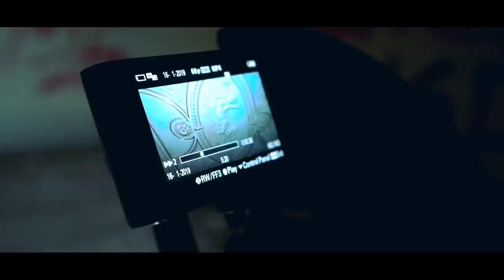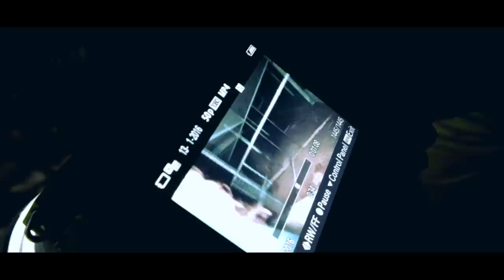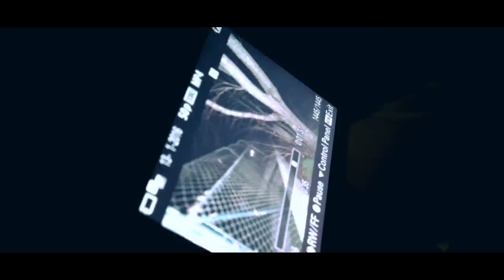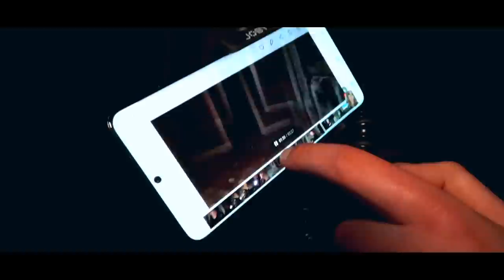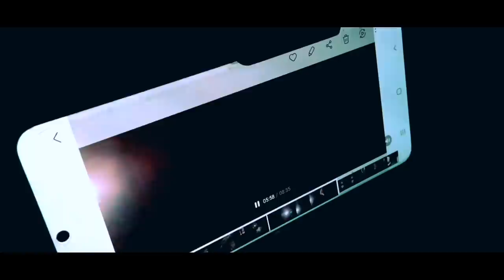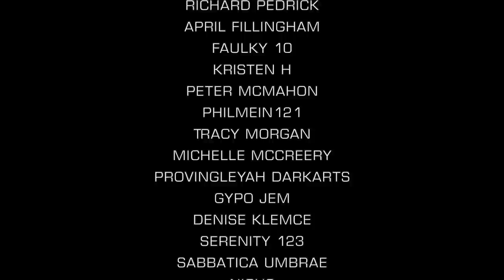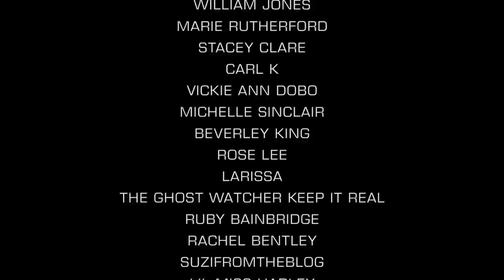The Most Haunting and Scary Ghost Town in the World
We investigate an abandoned ghost town that is said to be haunted by those that once lived and died here. People experience unexplained paranormal activity here!

We are finally sending out merchandise directly from our website.

Before I start I want to say a huge thank you to the channel members and patreons, Without you the channel would be impossible to keep up! YouTube doesn't promote paranormal scary videos or urban exploring channels so we do not make much money on YouTube. If you want to help fund our trips and videos to make videos each week then here are the links

⬇️MERCH⬇️
⬇️ADD ME ON SOCIAL MEDIA⬇️
INSTAGRAM DARKARTSTV
TWITTER DARKARTSTVYT